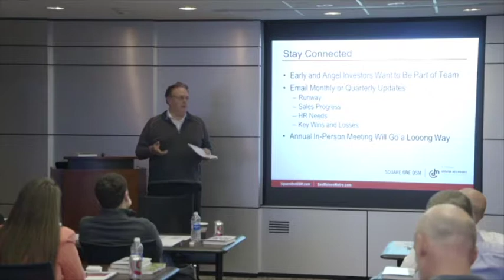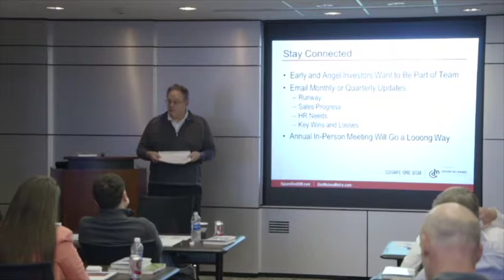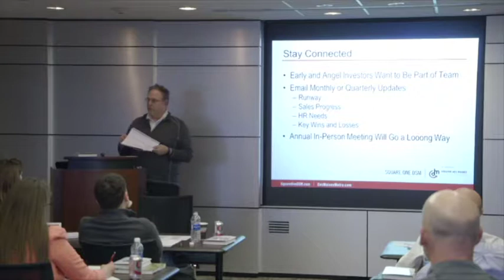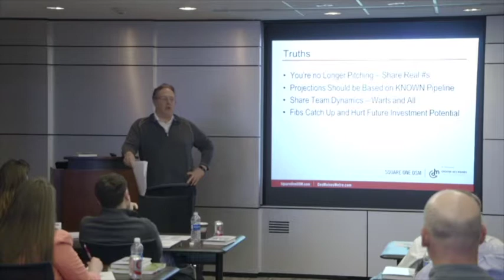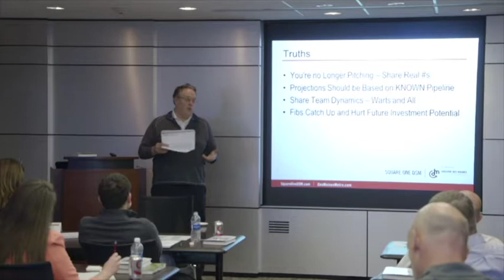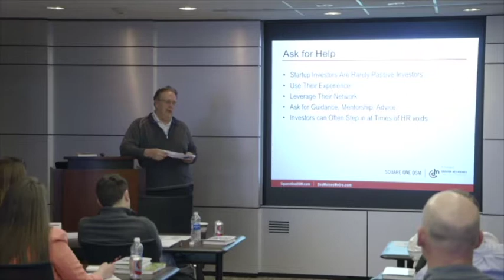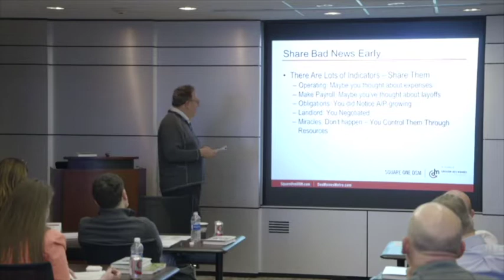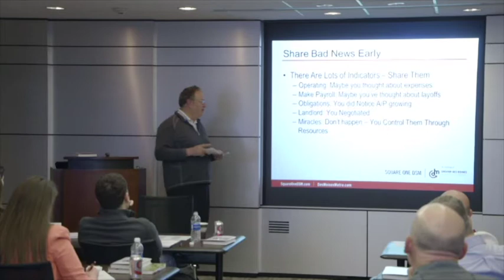After You Raise – Raising Capital Seminar (Spring 2017)